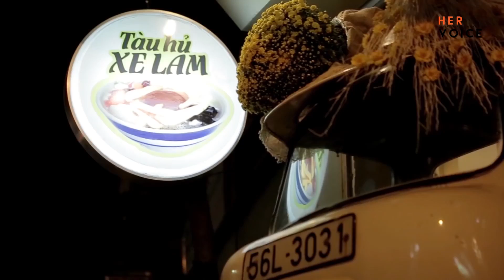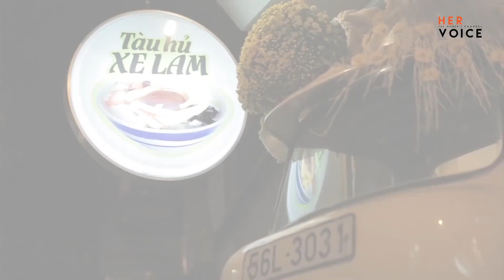Tàu Hũ - Việt Hương, La Thành, Huỳnh Lập, Nam Thư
▶️ ▶️ Tải ứng dụng POPS để xem thêm phim, hài, nhạc mới nhất
AMLBC Mùa 2 đã lên sóng Ăn vặt Sài Gòn cùng Việt Hương, La Thành, Huỳnh Lập, Nam Thư nào! - Món ăn hôm nay là Tàu Hũ nhé!

➥Chào mừng các bạn đến với kênh Her Voice! Nơi tổng hợp các video hấp dẫn nhất về hướng dẫn làm đẹp, hướng dẫn makeup, nấu ăn, mẹo vặt, sức khỏe, gia đình, chăm sóc con cái và những tip hay trong cuộc sống.

▶️ Xem ngay nhiều nội dung giải trí hay trên website POPS.vn